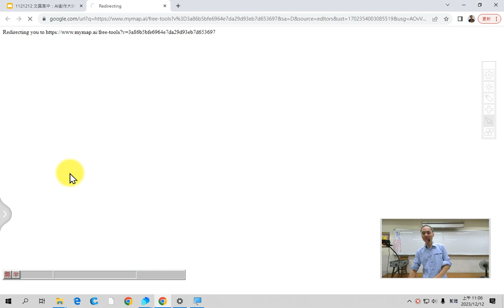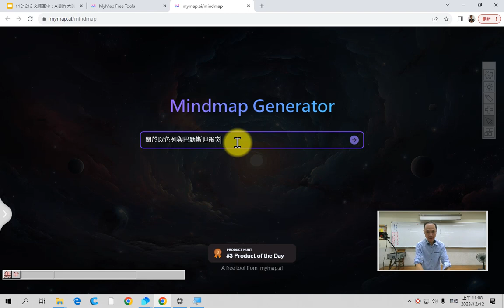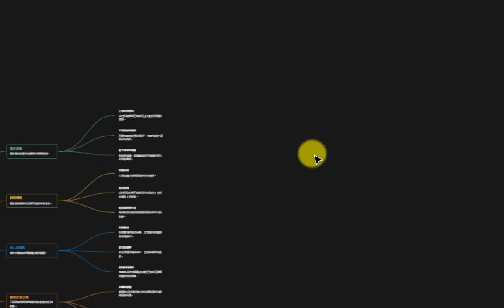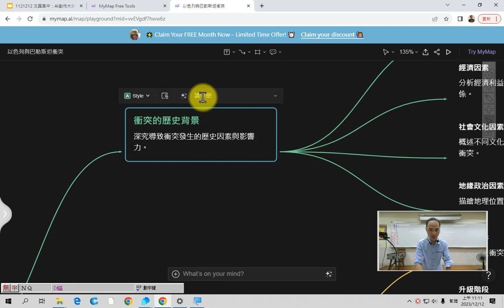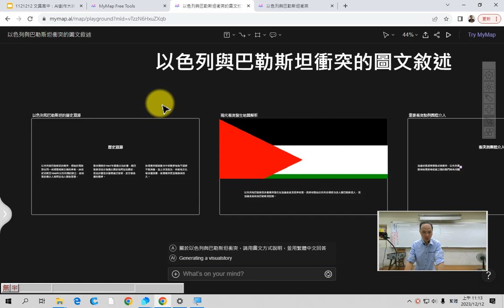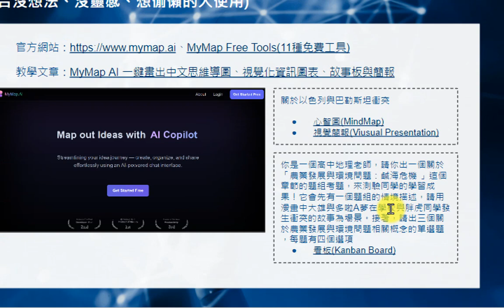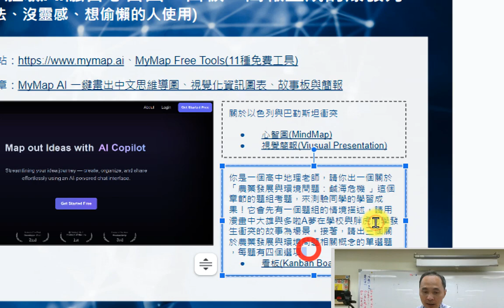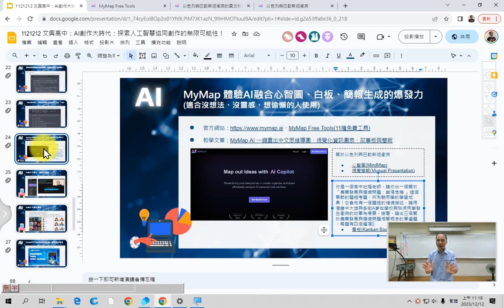04：MyMap體驗AI融合心智圖、白板、簡報生成的爆發力